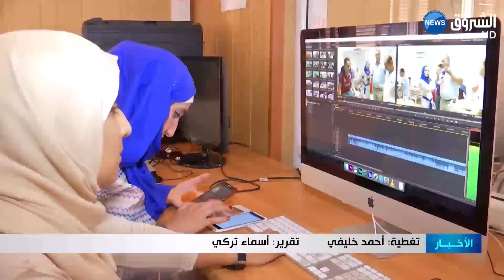"الشروق.تي.في" مقهى محبي الشروق في عين الصفراء